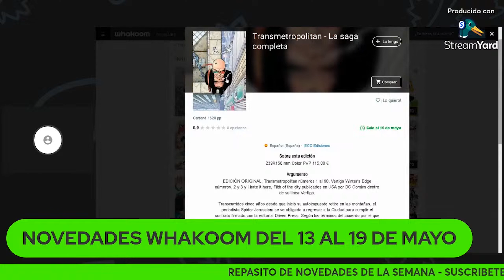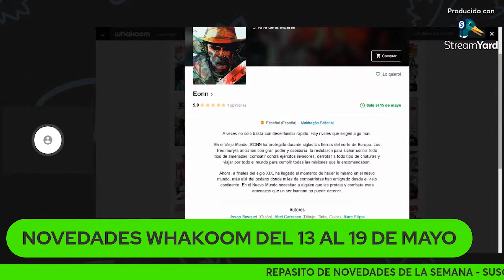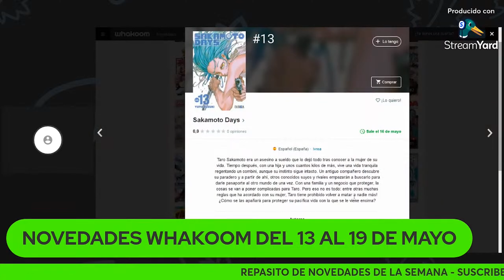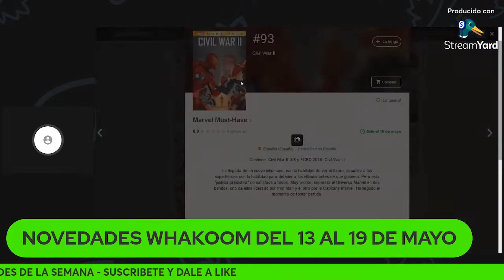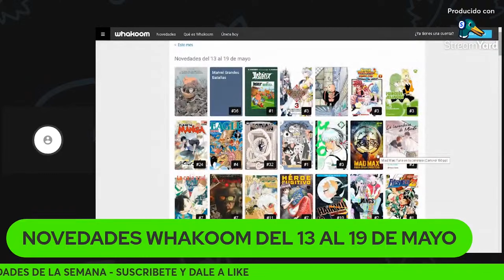⚡NOVEDADES COMIC 13 AL 19 DE MAYO⚡ - ‼️SEMANITA DE AHORRO, A COMPRAR COSAS VIEJUNAS‼️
!!Repasamos de forma fulminante y express las NOVEDADES de la semana de turno para que en un ratico que tengáis os pongáis al día!!

Animaros a dejar en comentarios que reseñas os interesaría ver antes y dejadme vuestras opiniones o dudas en la caja de comentarios y también podéis seguirme en mi canal de twitter donde adelantare las novedades del canal.